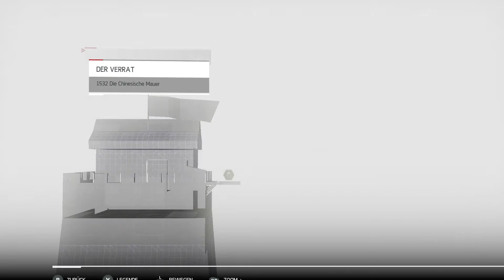Let's Play Assassin's Creed Chronicles: China [26] - Auf der Mauer, auf der Lauer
Let's Play Assassin's Creed Chronicles: China Episode 26

Shao Jun hat es bis zur Chinesischen Mauer geschafft und wittert dort erneut Verrat.